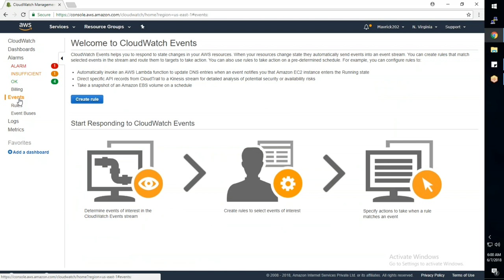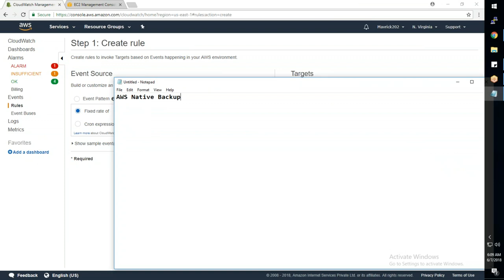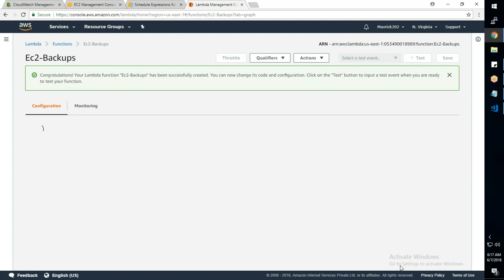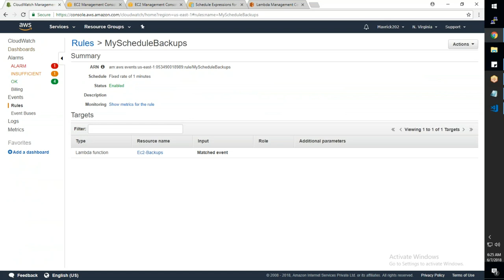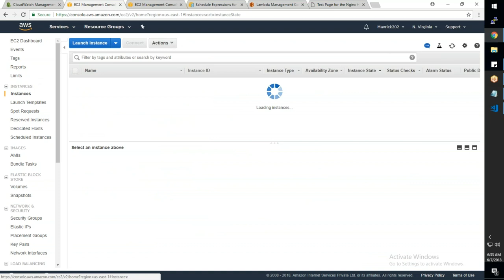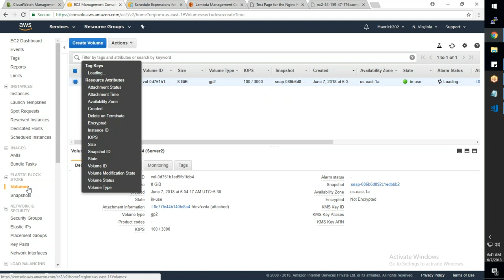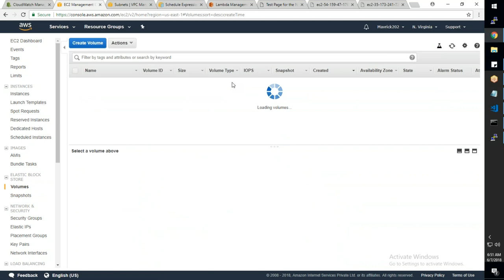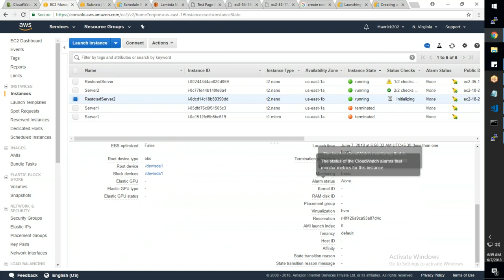AWS Lambda | AWS Training I Automation Dileep Technology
What is lambda in AWS?
AWS Lambda is a serverless compute service that runs your code in response to events and automatically manages the underlying compute resources for you. You can use AWS Lambda to extend other AWS services with custom logic, or create your own back-end services that operate at AWS scale, performance, and security.